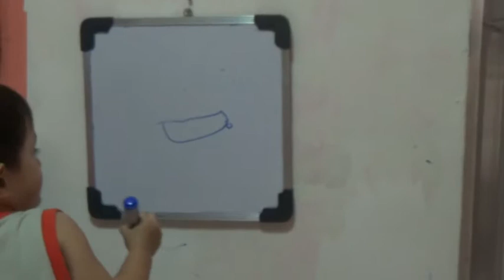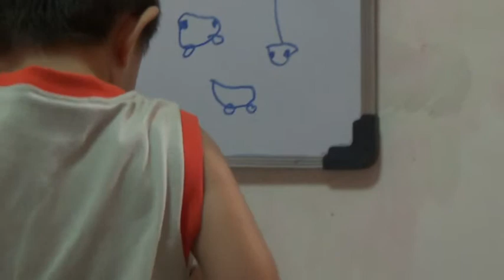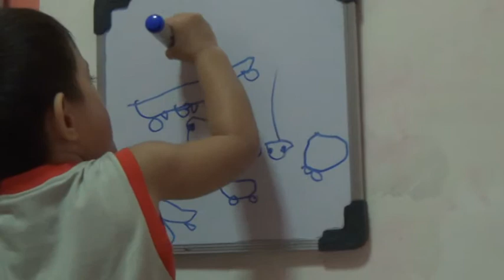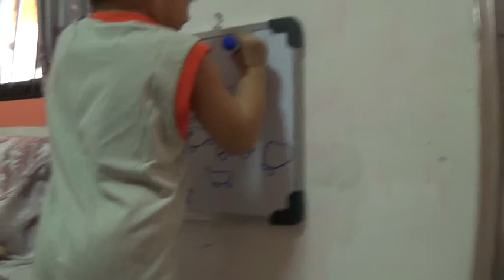Daniel's Art 1